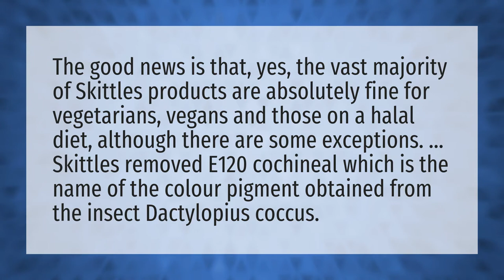Are Skittles vegan?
Jelly Fruit • Are Skittles vegan?